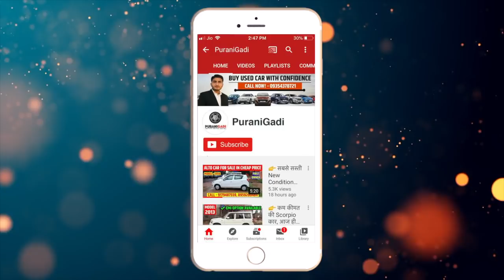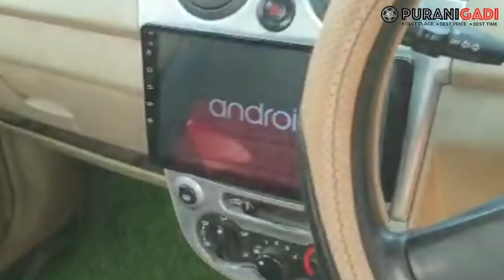Second hand Car For Sale - Rs.17,000 0% EMI Available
PuraniGadi || Second hand Car For Sale - Rs.17,000 0% EMI Available